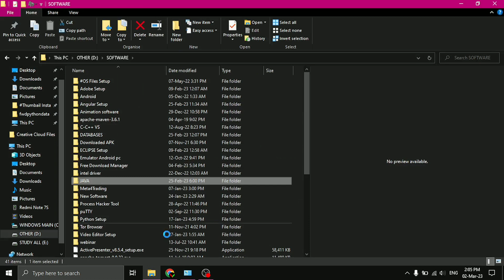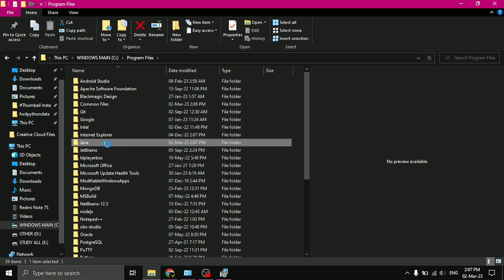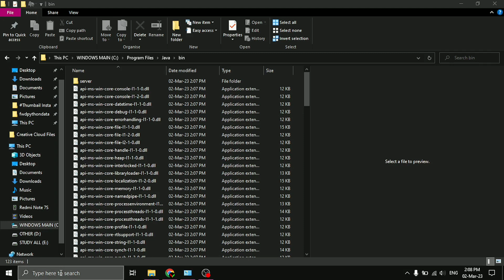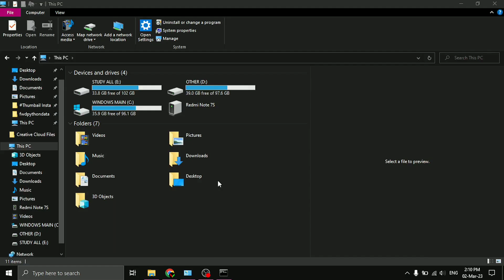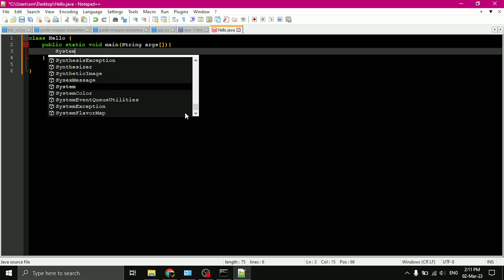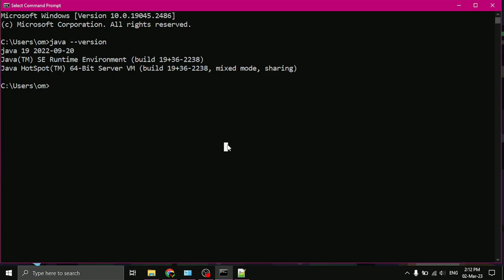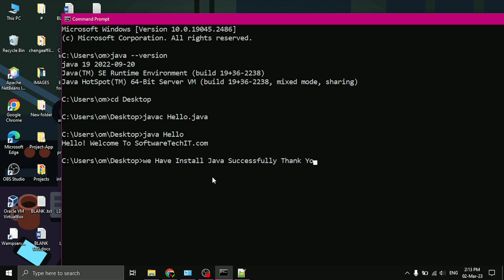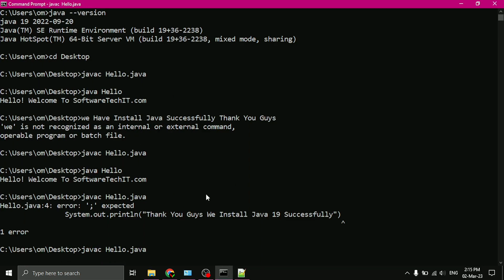How to Install Java 19 on Windows 10/11 | JDK Setup & Run Your First Java Program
In this video, learn how to install Java JDK 19 on Windows 10 in Hindi. We'll guide you step-by-step through the Java setup process and show you how to run your first sample program in Java. This tutorial is perfect for beginners who want to get started with Java programming.

Installing Java JDK: In this comprehensive Java tutorial for beginners, we will walk you through installing Java, JDK 19, and IntelliJ IDEA IDE for Java development. Whether you're a new programmer or switching to Java, this tutorial will provide the foundation you need.

This complete Java course covers both Core Java and Advanced Java concepts, including:

Downloading Java
Installing Java JDK
Understanding the Java JVM
Exploring Java Inheritance and Polymorphism
Other essential Java programming topics
By the end of this Java tutorial in Hindi, you'll have a solid understanding of the core concepts of Java, from installation to advanced topics.

This Java tutorial for beginners in Hindi is the perfect starting point to learn Java. I am excited to share this complete Java course with you, and I hope you find it helpful in your Java learning journey!

Thank you For ⌚ Witching Video !